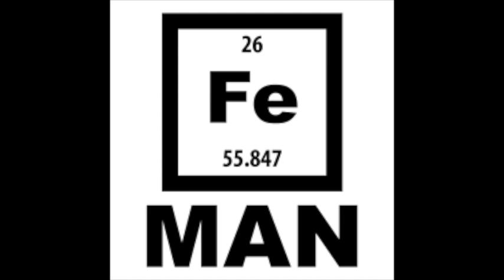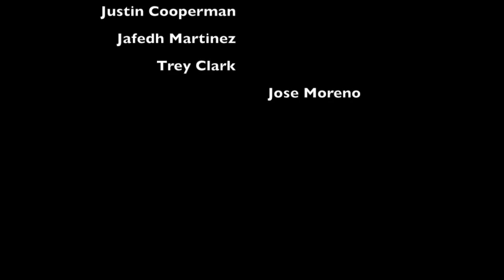Music in the Time of Coronavirus: Week 2 - Sam Houston Percussion Group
Music in the Time of Coronavirus is a music/photo collage project by the Sam Houston Percussion Group, based partly on the work of composer Danny Clay and John Cage. The end result will essentially be a time capsule of social distancing and isolation that we're all experiencing during the Coronavirus pandemic. Even the sounds chosen will reflect the limited resources that many percussionists have right now.

The work is being completed in weekly installments over 5 weeks. During week 2 (March 30 - April 3), each player realized their choice of an exercise from Danny Clay's piece, Workbook.

To learn more about percussion at Sam Houston State, visit our School of Music